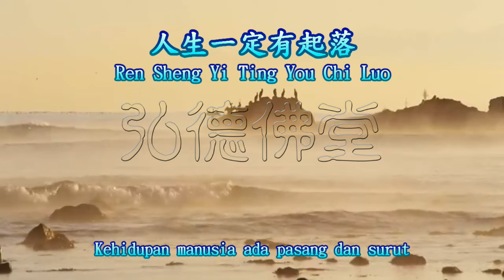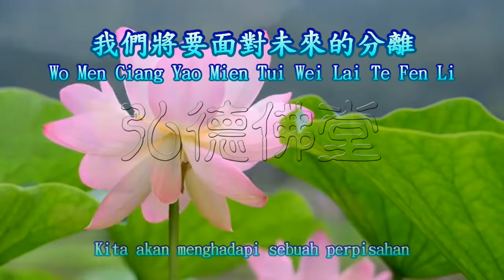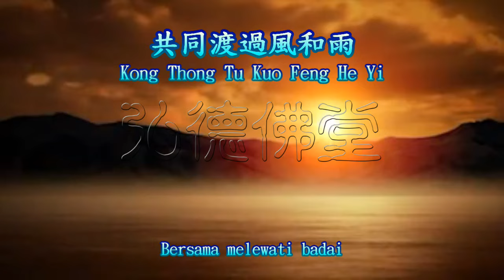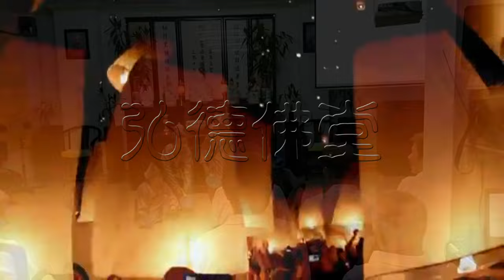Shou Qian Shou 手牽手 - terjemahan Indonesia